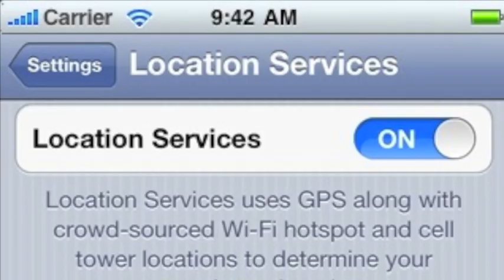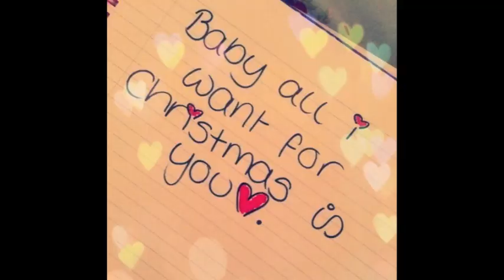Kingsland Road - The Kings Are Coming (At Christmas Time)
Move over Mariah, Budge it Buble. there's a new Christmas song in town! Dedicated to our one and only love, Miss Katy Perry, this is the true story of Christmas. Original song.

The Kings Are Coming (At Christmas Time)

Merry Christmas